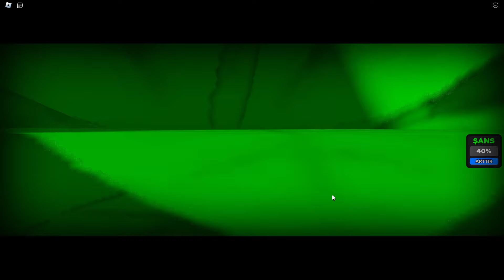YILAN OLDUM SÜRÜNEREK HEKESİ YAKALADIM 🐍 | ROBLOX SNAKEY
Herkese merhabalar bu gün yılan oldum. Kimseyi kaçırmadım. Yılan bizi yemeden hemen kaç. Eğer kaçamazsam bizi yer. LİKE ve YORUM yapıp desteklerinizi göstermeyi unutmayın. İYİ SEYİRLER DOSTLARIM..